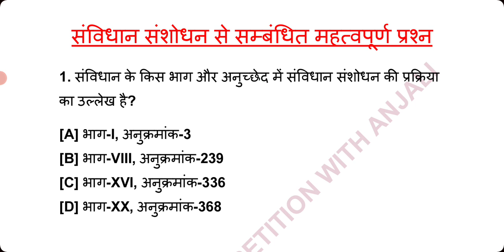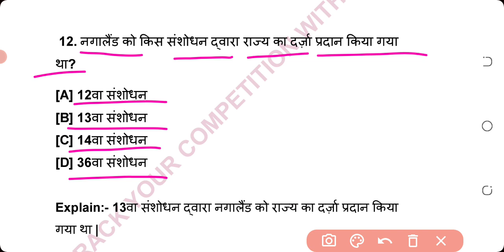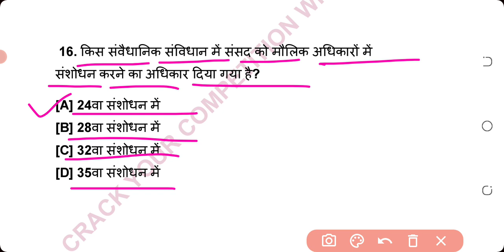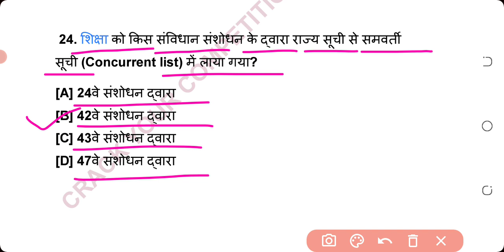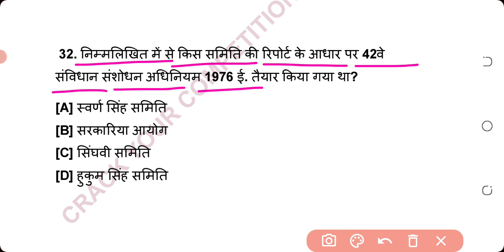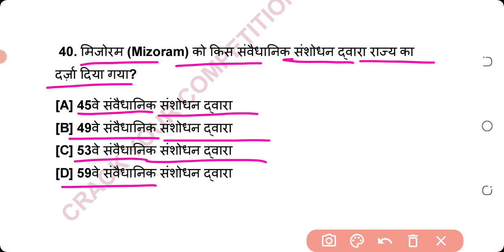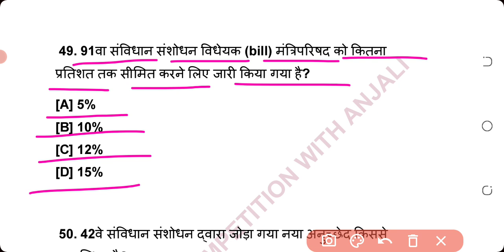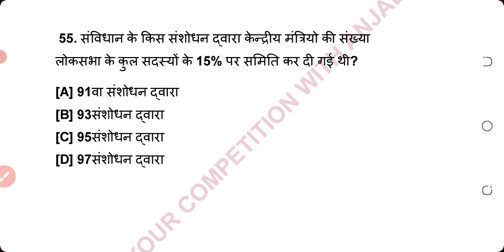Bihar 7th Phase 2023 |संविधान संशोधन से संबंधित महत्वपूर्ण प्रश्न | Constitutional Amendment Gk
Bihar 7th Phase 2023 |संविधान संशोधन से संबंधित महत्वपूर्ण प्रश्न | Constitutional Amendment Gk |Important Amendments of Indian Constitution |GK for All Competitive Exams |